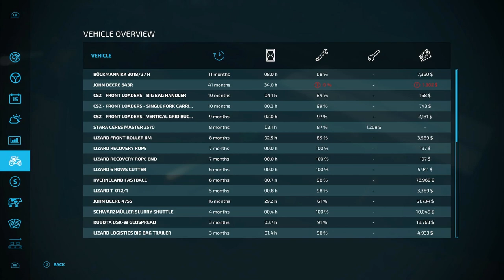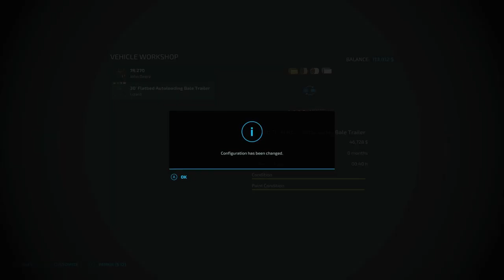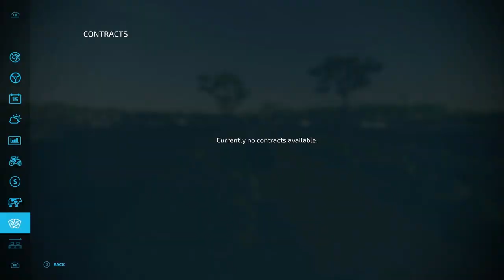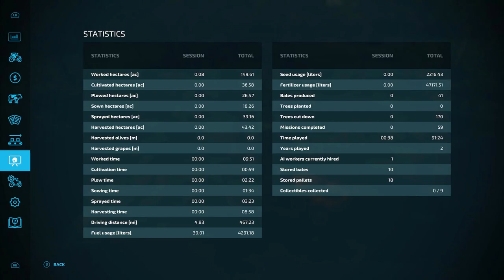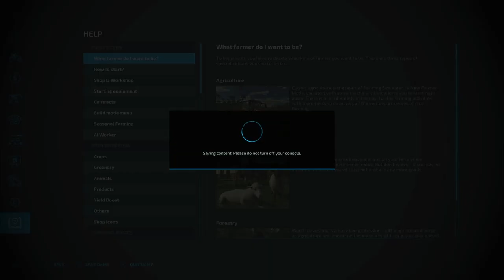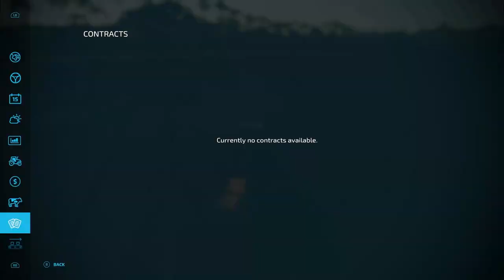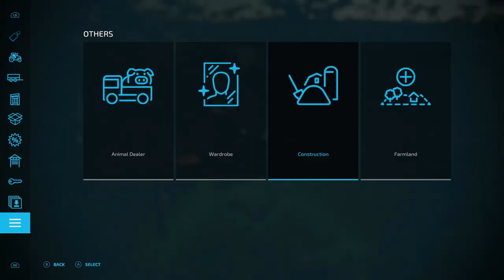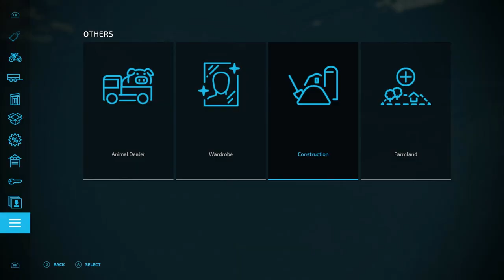More Cows | Portugal South | EP12 | lets Play | Farming Simulator 22 | XBOX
Expned on the live stock with the addition of Sheep and a bigger cow barn.